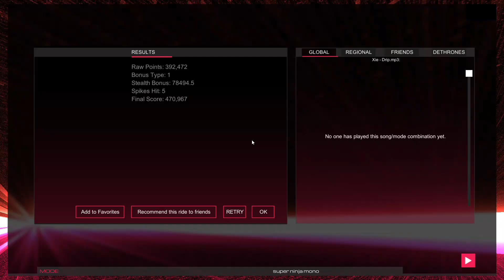Audiosurf 2 Ep. 1568: Xie - Drip. 470K score. Super Ninja Mono.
Genre: Trap